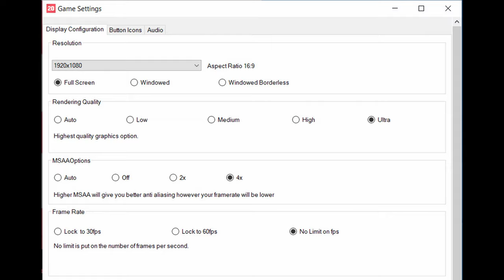🎮 NVIDIA GeForce RTX 2060 [Laptop, 90W] - FIFA 20 gameplay benchmarks (1080p)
📈 Average: Low - 165 fps [0:04]; Ultra - 150 fps [2:09]

💻 Test Configuration:
• 16 GB RAM
• External Monitor

✅ LaptopMedia.com